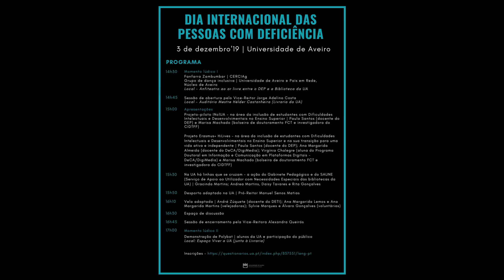Dia Internacional das Pessoas com Deficiência | 3 dezembro 2019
Mais informação sobre o evento disponível em